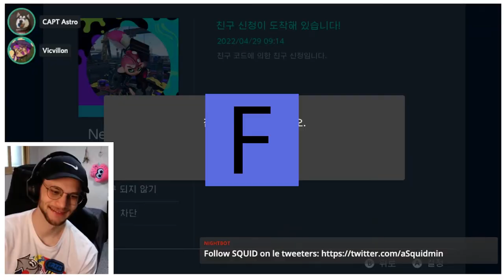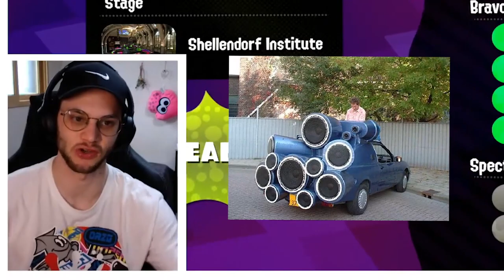CURSED Splatoon 3 Tier Lists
Splatoon 3 specials but @Vicvillon and I are no longer friends (ft. @koramora @CaptainAstronaut )

Monday: PBs
Saturday sometimes